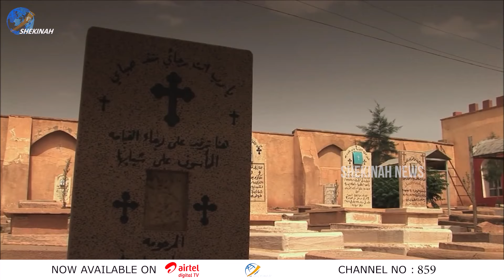ഇറാഖിലെ ക്രൈസ്തവരുടെ അവസ്ഥ ദയനീയം.നടുക്കുന്ന യാഥാര്‍ഥ്യങ്ങള്‍ | IRAQ | IS ATTACK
ഇസ്ലാമിക് സ്റ്റേറ്റിന്റെ ഇറാക്ക് അധിനിവേശത്തിന് 10 വയസ്സ്...
ഇറാഖിലെ ക്രൈസ്തവരുടെ അവസ്ഥ ഇന്ന് അതി ദയനീയം...
നടുക്കുന്ന യാഥാര്‍ഥ്യങ്ങള്‍ |  IRAQ | IS ATTACK  | CHRISTIANS IN  IRAQ | CHURCH NEWS | IRAQ CHRISTIANS | CHURCH UPDATES | CHIRSTIAN NEWS

Idukki Vision  Channel No:51
Bhoomika :52
Malanad Vision  :56